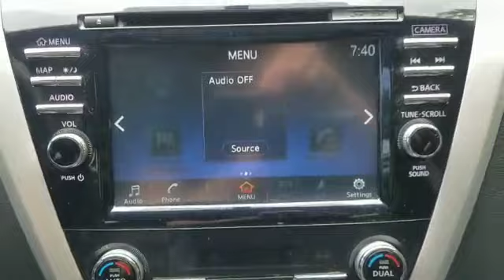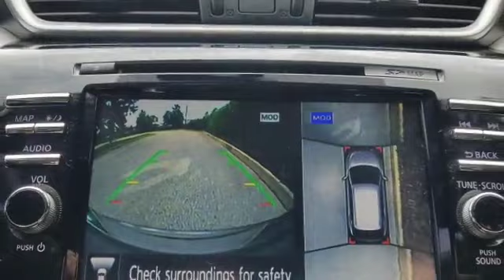Used Gun Metallic 2016 Nissan Murano SL near Nashville, TN with Lifetime Warranty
Check it out! This Murano (Stk NP4738)is a 1-Owner Vehicle with a Clean Carfax, Features include, GPS Navigation System, Bluetooth, Rear Backup Camera, 360-Degree AroundView Camera System, Remote Start, Leather Seats, Heated Front Bucket Seats, Bose High End Sound Package w SiriusXM, Audio System w AM/FM/CD/MP3/AUX Inputs, Fog Lamps, Alloy Wheels, PLUS a Lifetime Powertrain Warranty, and MORE!

★ To get your best deal and check availability on this vehicle, call our Sales Team at or go Vehicle subject to prior sale.